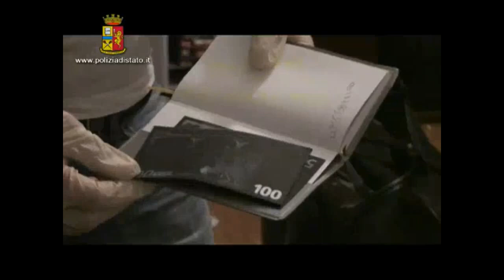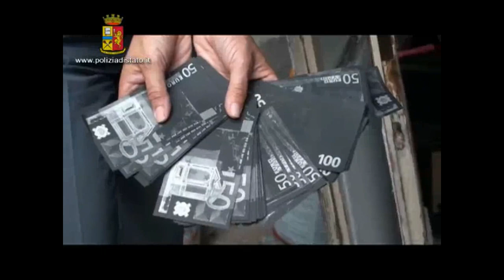Duplicavano e falsificavano banconote - 15 arresti a Padova 14 luglio 2009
La polizia di Padova ha eseguito quindici ordini di custodia cautelare e numerose perquisizioni nei confronti di cittadini africani ritenuti responsabili di associazione per delinquere a carattere transazionale truffa aggravata e falso documentale. L'indagine eseguita dalla Squadra Mobile di Padova e coordinata dal Servizio Centrale Operativo della Direzione Centrale Anticrimine della Polizia e' l'epilogo di complesse indagini nei confronti di un gruppo criminale che operava in varie regioni italiane come triveneto Lombardia Marche Emilia Romagna e Toscana. Gli indagati sono ritenuti specializzati in truffe con la tecnica della ''moltiplicazione'' del denaro attraverso procedimenti chimici. In particolare individuata la vittima la convincevano anche con dimostrazioni pratiche di essere in grado di riprodurre banconote da 50 100 e 500 euro utilizzando comuni fogli di carta messi a contatto con banconote vere successivamente immersi in liquidi chimici. All'operazione hanno partecipato i Reparti Prevenzione Crimine di Padova ed anche le Squadre Mobili di Belluno Rovigo Treviso Venezia Verona Vicenza Torino ed Udine. Leggi tutto l'articolo su: